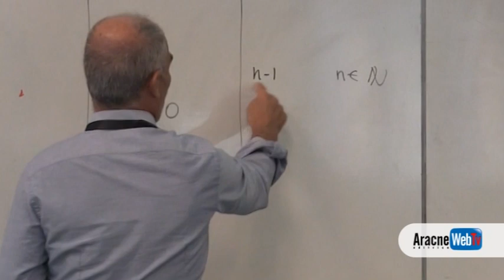Intervista a Fabio Martinelli